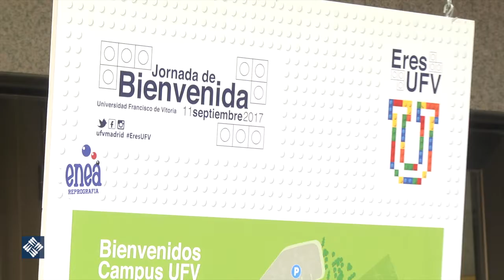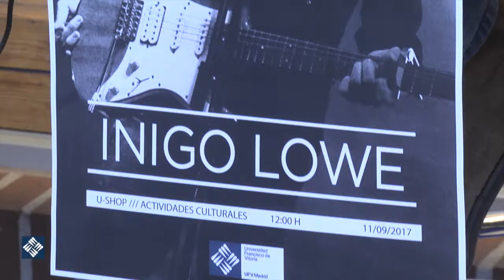Bienvenida alumnos curso académico 2017/2018